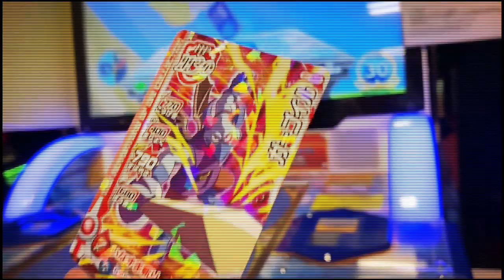【DQMBV】実機でも 実況の初めでも 一緒に戦った相棒 特別編 前編 EX26【実況】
Q.このチャンネルの看板モンスターは誰ですか？

A.おにこんぼう・キースドラゴンです

と返ってきてしまうのが今のティラチャンネル。
実は、実機時代はこの二体まともにつかっていません。
実況での影響力は凄まじく、『アンラ』のようなイメージキャラとなっておりますね。

ですが。

実機時代や、今のティラチャンネルに至るまでにも
愛用したカード、今でも覚えています。

今回は『強キャラ』の力をもってして
『弱キャラ』を救う企画、かつ

相棒を大事にする企画です。

（CV.アンラ）